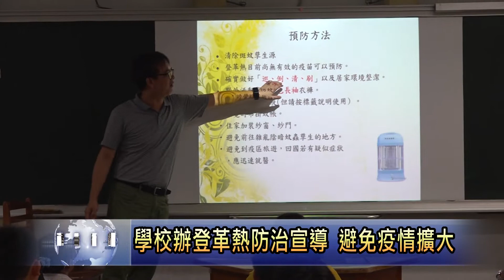南投新聞 竹山國小登革熱防治宣導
現在正式登革熱流行的期間，加上近幾日不斷下雨，竹山國小就特別利用暑假學生返校的時間，來進行登革熱的防治宣導課程，更帶領學生來一同將校裡的花盆以及水桶，有可能積水的容器來做環境整理，希望可以確實做到預防疾病的發生以及擴大。